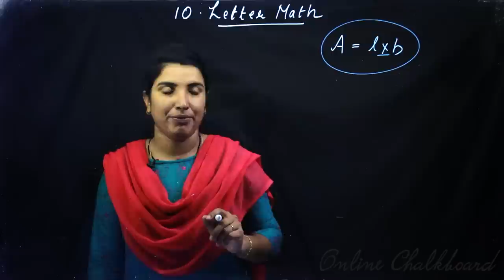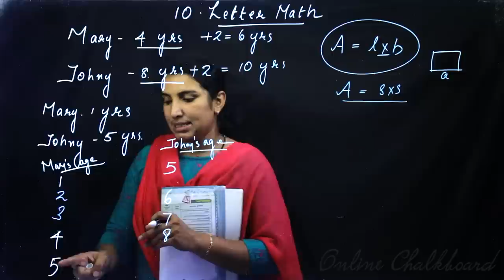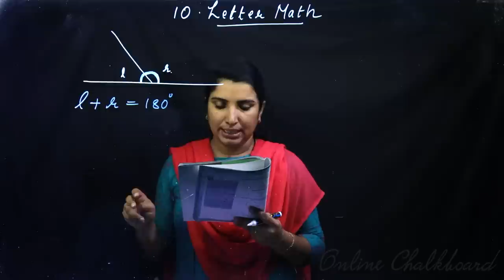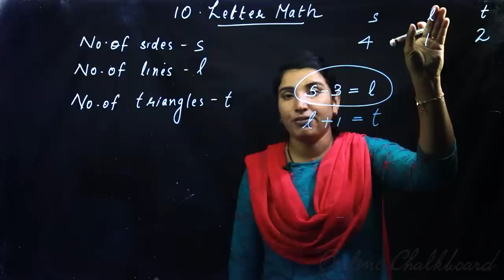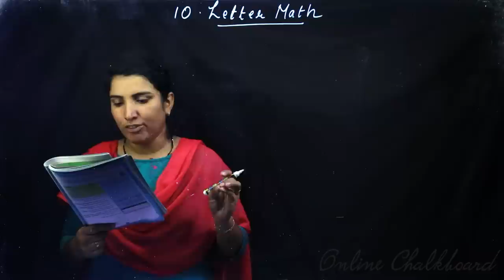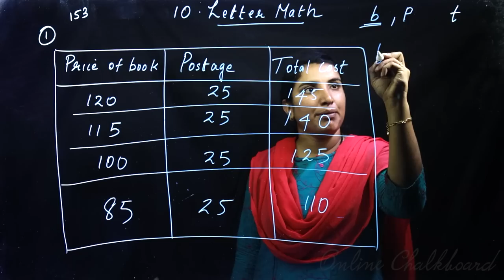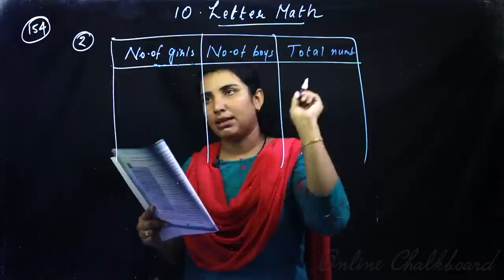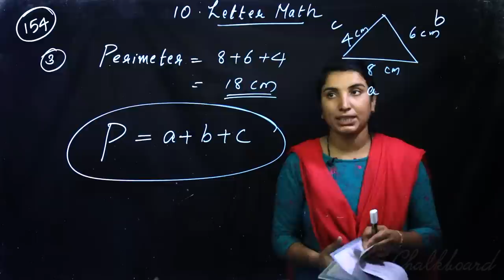Class 6 | MATHS | Chapter 10 - LETTER MATH - Part 1 | SCERT | Online Chalkboard